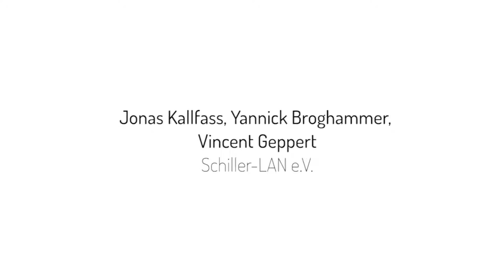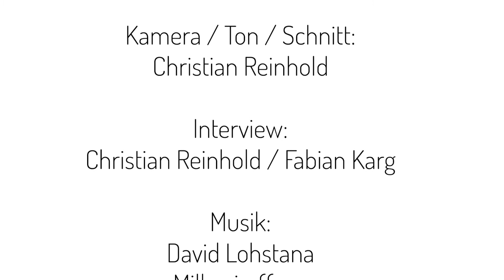Ehemalige Schüler verraten, warum sie mit Games besser lernen, als in der Schule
Jonas Kallfass, Yannick Broghammer und Vincent Geppert sind beim  Schiller-LAN e.V. aktiv. Der Verein veranstaltet regelmäßig LAN-Partys – also gemeinsame Spielveranstaltungen – am Schiller-Gymnasium Offenburg. Darüber hinaus möchten die Macher einen konstruktiven Dialog zwischen den Generationen anregen, über Klischees und Vorurteile aufklären und den Spaß an dieser Freizeitbeschäftigung erklären.

Im zweiten Teil unseres Interviews verraten uns die drei, was Lehrkräfte von Games lernen können, warum man in Games motivierter ist und warum das Thema "Games" definit in die Schule gehört.

Zum Artikel "Computerspiele an der Schule – 10 Fragen und mögliche Antworten"